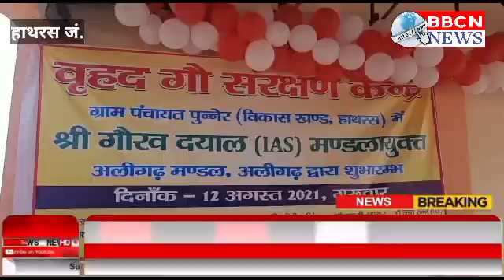पुन्नैर में नवनिर्वाचित गौसंरक्षण केन्द्र का मंडल आयुक्त अलीगढ़ ने गायों का पूजन करके की शुरुआत